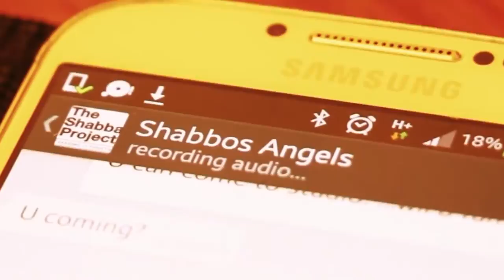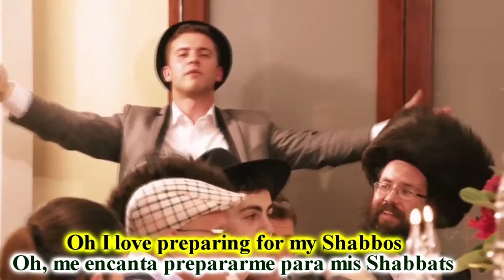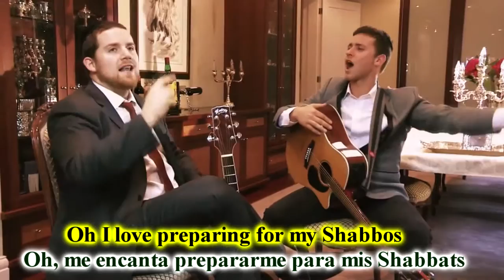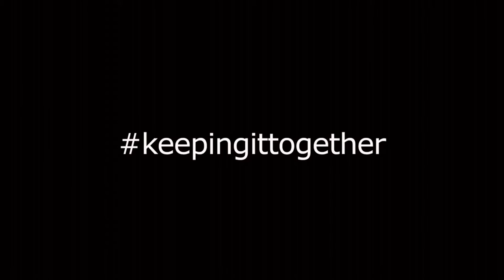Shabbos Angels - Subtitulado En Español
Copyright of:Binny & Tunni
Derechos de autor:Binny & Tunni
Song: "Shabbos Angels" (single)

Released in support of The Shabbos Project 2014

Melbourne Australia

Composed and performed by: Binny and Tunni Fogelgarn
Produced by: Rabbi Binny Fogelgarn
Co-produced by: Yumi & Dvori Rosenbaum

Director of Photography & Gaffer: George Mavroyeni, ABC Video Productions Melbourne

Editing and Titles: Benny Goldman, AbbaDoStudios.com
Translated By: Ben Shalom Channel
Traducido por: Ben Shalom Canal
Vocals: Binny and Tunni Fogelgarn

Guitar: Tunni Fogelgarn
Electric Guitar: Tom Lawrence
Bass: Doug 'Chairman’ McDowell
Drums: Liam Bloomfield
Saxophone: Andrej Thompson

Violin: Alex Burkoy

Mixed and mastered by Angus Parish at DAM Studio Melbourne

Challahs Baked by Dvori Rosenbaum

Thanks to Mark and Vivian Perch for the Sukkah Jam

Special Thanks to: Ruvi & Zehava Herzog for their warm hospitality (and Chicken Soup!)

Guests:
Simcha Klagsbrun
Rabbi M. Szmerling
Rabbi Aryeh Goldman
Yisroel Shimon Goldman
Gavriel Pacanowski
Dovy Hurwitz
Daniel and Biana Island
Yossel Cylich
Guy Shabbat
Roi Asheroff
Eitan Agur
Oliver Greenberg
Esther Oyberman
Talia Goldberger
Chani Fogelgarn
Aryeh Herzog
Rachelli Herzog
Mikayla Herzog
Izzy Herzog
Elimelech Fogelgarn
Michal Fogelgarn
Yumi Rosenbaum
Dvori Rosenbaum
Moshe Rosenbaum
Yakov Rosenbaum
Ari Rosenbaum
Dassi Rosenbaum
Ella Rosenbaum